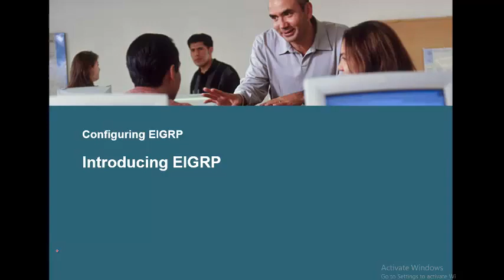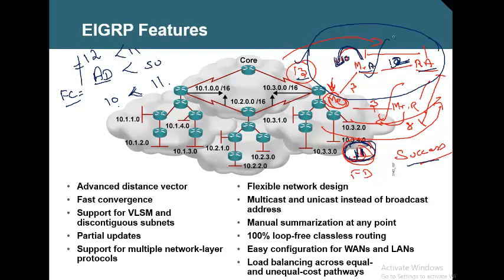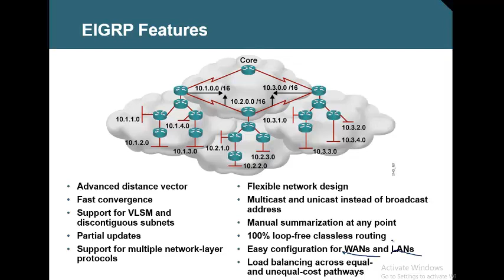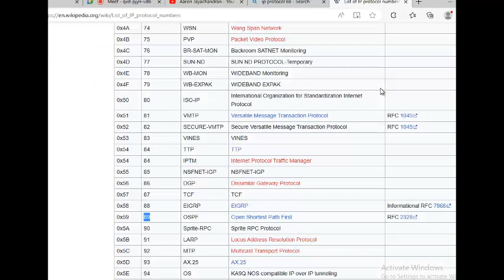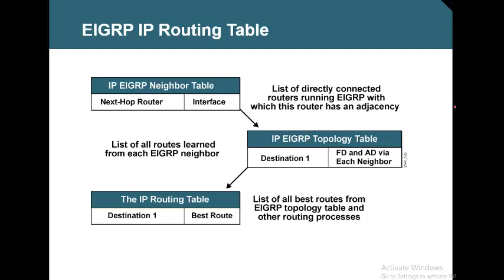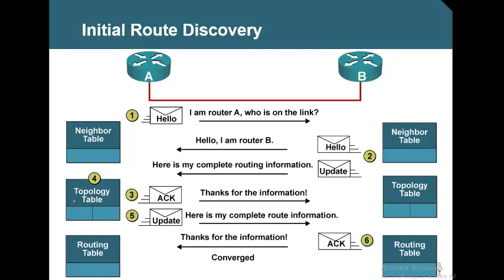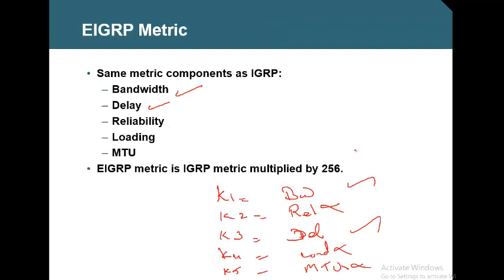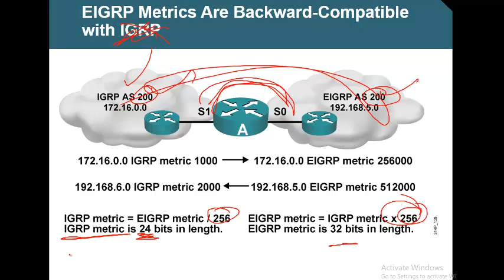EIGRP P1 June 2023